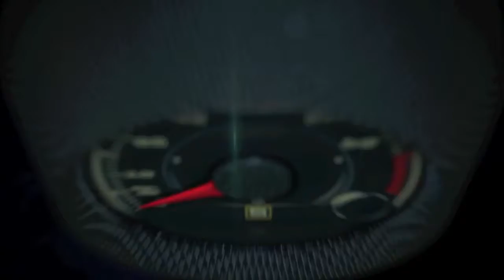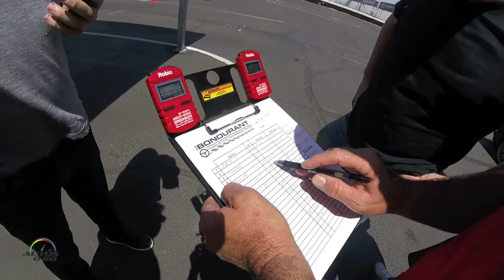Auto cross Test Dodge Challenger SRT 2016 en la Bob Bondurant High Performance Driving School